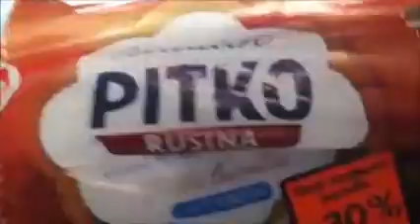Niilo22 videous klipit